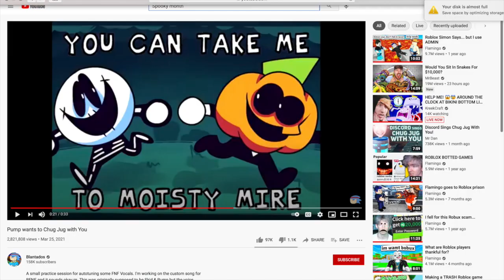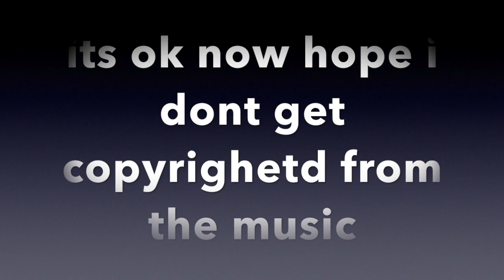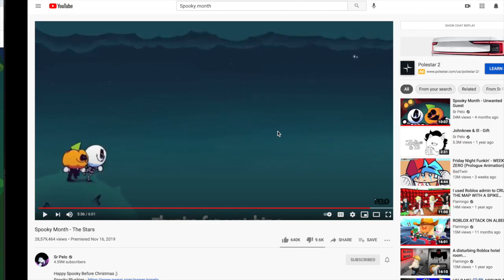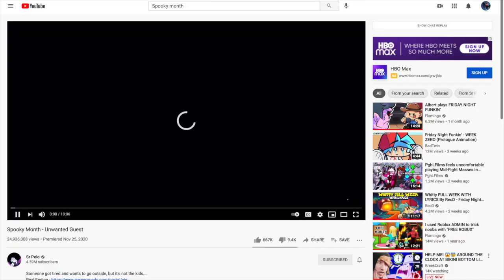LUC REACTS TO SPOOKY MONTH EPISODES PART 1!